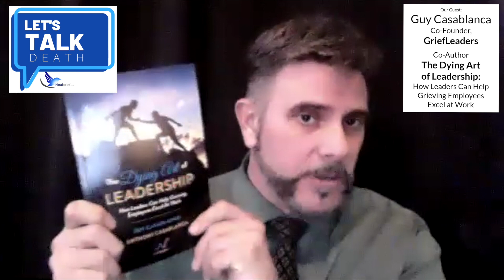Let's Talk Death with Guy Casablanca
In this episode, Guy shares his passion for his work and the inspiration that lead him to co-author, along with his brother, The Dying Art of Leadership: How Leaders Can Help Grieving Employees Excel at Work.

Guy Casablanca is a cofounder of GriefLeaders, a training and consulting organization devoted to educating leaders on helping grieving employees excel at work.

Guy is a dually licensed funeral director and a mortician and has experience facilitating healthy grieving processes. Guy has owned two businesses, consulted for corporations, and led teams of managers. He currently manages a funeral home in Loveland, Colorado.